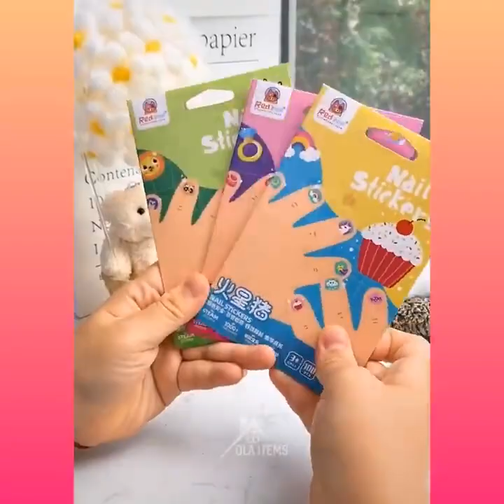Home Appliances, New Gadgets For Every Home,😍💗Versatile Utensils# smartgadgets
Smart Appliances, New Gadgets For Every Home, 😍💗Versatile Utensils

home gadgets
gadgets
home appliances
smart gadgets for home
new gadgets
gadgets home appliances
gadgets tamil
home appliances shorts
home gadgets
home gadgets shorts
new gadget
smart gadgets
new gadgets
smart home gadgets
smart gadgets
kitchen gadgets
cool gadgets
latest gadgets
gadgets for house
amazon gadgets
home appliances
gadgets for your room
smart home
gadgets for home 2023